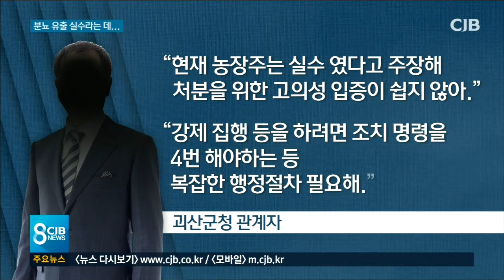비만 오면 분뇨범벅..실수라는데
* 비만 오면 분뇨로 범벅...실수라는데 *